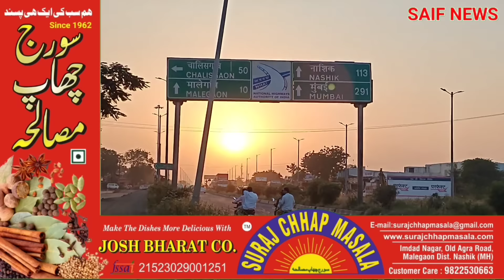Malegaon National Highway per AIMIM Mufti Ismail ke 165 CR se kaam ka survey | Mufti saheb ka kaam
Saif news live
Live Saif news
malegaon news
malegaon ki news
malegaon live
live malegaon news
malegaon news live
saif news
Asif Shaikh
Asif Shaikh Mla Malegaon
live news malegaon
malegaon live news
mufti ismail malegaon live
Shaikh Asif Malegaon
sk news malegaon
asif mla malegaon
live jalsa
maharashtra election
malegaon election
malegaon jalsa
Maharashtra assembly election
Malegaon assembly election
Assembly election 2024
Assembly election malegaon 2024